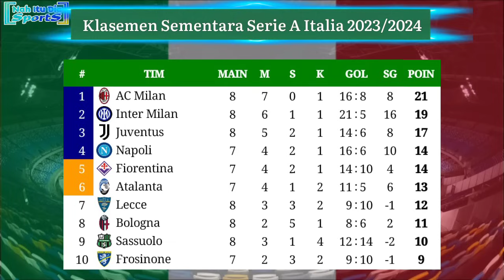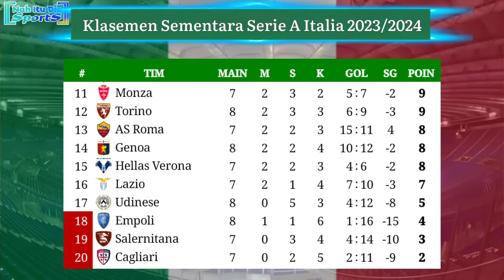Hasil Liga Italia Tadi Malam - Genoa vs AC Milan - Klasemen Serie A Italia 2023/2024 Pekan ke 8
Genoa 0-1 AC Milan
Sabtu, 7 Oktober 2023
Inter Milan 2-2 Bologna
Juventus 2-0 Torino
17:30 WIB - Monza vs Salernitana
20:00 WIB - Lazio vs Atalanta
20:00 WIB - Frosinone vs Fiorentina
23:00 WIB - Cagliari vs AS Roma

Hasil Genoa vs AC Milan tadi malam
Hasil Genoa vs AC Milan 2023
Hasil Juventus vs Torino tadi malam
Hasil Juventus vs Torino 2023
Hasil Inter Milan vs Bologna tadi malam
Hasil Inter Milan Milan vs Bologna 2023
Jadwal seria a pekan ke 8
Jadwal siaran langsung Cagliari vs AS Roma malam ini
Jadwal pertandingan Serie A 2023 Italia pekan 8
Jadwal siaran langsung Genoa vs AC Milan
Klasemen sementara Serie A Italia 2023/2024
Klasemen Liga Italia
Klasemen terbaru Serie A Italia 2023 tadi malam
Hasil pekan pertama liga Italia 2023
Jadwal AC Milan 2023
Siaran langsung liga Italia live rcti
Jadwal Serie A Italia Giornata 8
Klasemen Serie A Italia 2024
Jadwal as Roma Serie A Italia 2023/2024